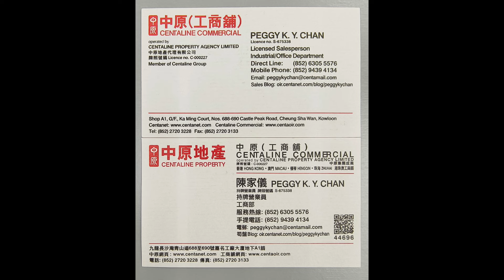長沙灣華匯廣場 | Peggy 帶你實地參觀 | [工商舖筍盤推介] | 中原工商舖 (粵)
⭐寫字樓裝修
⭐L型大窗
⭐有窗內廁
⭐港鐵站僅約1分鐘步程
⭐核心地段
物業編號︰991VFZ
廣告日期 2023/12/22
更多 Peggy筍盤資訊